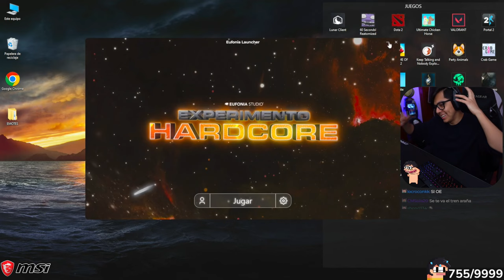💥 Daarick en EXPERIMENTO HARDCORE - Día 13